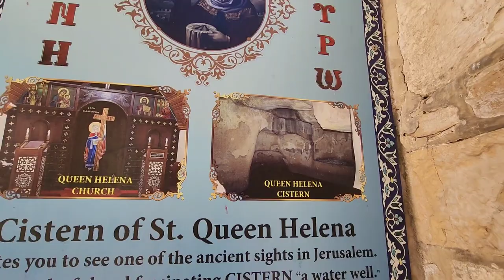Church of the Holy Sepulchre, Jerusalem: A Visitor's Guide of the place where Jesus was crucified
Information about the Church of the Holy Sepulchre itself will be provided after this announcement.

Zahi Shaked

The Church of the Holy Sepulchre is a church in the Christian Quarter of the Old City of Jerusalem. According to traditions dating back to the fourth century, it contains the two holiest sites in Christianity: the site where Jesus was crucified, at a place known as Calvary or Golgotha, and Jesus's empty tomb, where he is believed by Christians to have been buried and resurrected. After allegedly seeing a vision of a cross in the sky in 312, Constantine the Great converted to Christianity, signed the Edict of Milan legalising the religion, and sent his mother Helena to Jerusalem to look for Christ's tomb. With the help of Bishop of Caesarea Eusebius and Bishop of Jerusalem Macarius, three crosses were found near a tomb, leading the Romans to believe that they had found Calvary. Constantine ordered in about 326 that the temple to Jupiter/Venus be replaced by a church. After the temple was torn down and its ruins removed, the soil was removed from the cave, revealing a rock-cut tomb that Helena and Macarius identified as the burial site of Jesus. A shrine was built, enclosing the rock tomb walls within its own. In 327, Constantine and Helena separately commissioned the Church of the Nativity in Bethlehem to commemorate the birth of Jesus. The Church of the Holy Sepulchre was built as separate constructs over the two holy sites: the great basilica (the Martyrium visited by Egeria in the 380s), an enclosed colonnaded atrium (the Triportico) with the traditional site of Calvary in one corner, and across a courtyard, a rotunda called the Anastasis ("Resurrection"), where Helena and Macarius believed Jesus to have been buried. The church was consecrated on 13 September 335. Every year, the Eastern Orthodox Church celebrates the anniversary of the Dedication of the Temple of the Resurrection of Christ Zahi Shaked A tour guide in Israel and his camera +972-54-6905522 tel סיור עם מורה הדרך ומדריך הטיולים צחי שקד 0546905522 My name is Zahi Shaked In 2000 I became a registered licensed tourist guide. My dedication in life is to pass on the ancient history of the Holy Land. Following upon many years of travel around the world, which was highlighted by a very exciting emotional and soul-searching meeting with the Dalai Lama, I realized that I had a mission. To pass on the history of the Holy Land, its religions, and in particular, the birth and development of Christianity. In order to fulfill this "calling" in the best way possible, I studied in depth, visited, and personally experienced each and every important site of the ancient Christians. I studied for and received my first bachelors degree in the ancient history of the Holy Land, and am presently completing my studies for my second degree.(Masters) Parralel to my studies, and in order to earn a living, I was employed for many years in advertising. What I learned there was how to attract the publics attention, generate and, increase interest, and assimilate information. All this I use as tools to describe, explain and deepen the interest in the sites that we visit. From my experience, I have learned that in this way, the Holy Land becomes more than just history, and that the large stones that we see scattered about in dissaray, join together one by one until they become - a Byzantine Church. This also happens when I lead a group of Pilgrims in the Steps of Jesus. We climb to the peak of Mount Precipice, "glide" over the land to the Sea of Galilee, land on the water, and "see" the miracle which enfolds before us. This is a many-faceted experience. Not only history which you will remember and cherish, but an experience which I hope will be implanted in your hearts and minds, and will accompany you all the days of your life